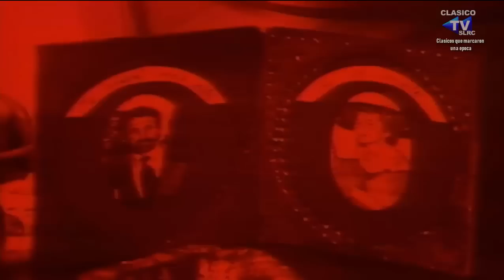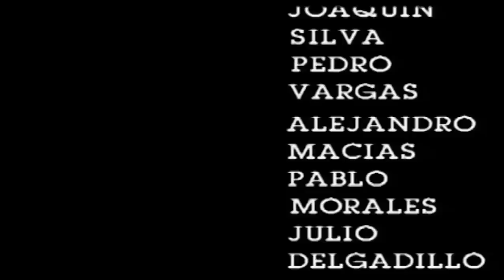📺🎃ESPECIAL HALLOWEEN: HORA MARCADA (1989) - El juramento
🎃MARATON DE HALLOWEEEN... 3 capitulos cada dia del sabado 29 al lunes 31 de octubre.

LUNES de LaGuerejaYAlgoMas (1998)
JUEVES de LaParodia (2002)
VIERNES de DiseñadorAmbosSexos (2001)
SABADO de HoraMarcada (1989)
DOMINGO de HoraMarcada (1989)
LUNES A VIERNES de HogarDulceHogar y LaCarabinaDeAmbrosio